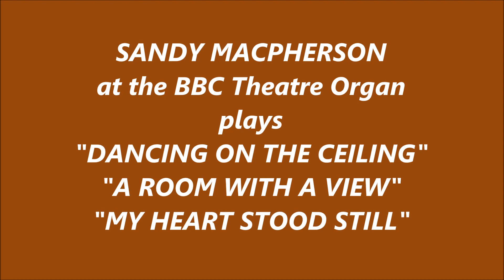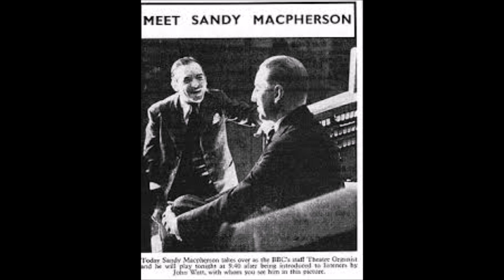SANDY MACPHERSON - "POPULAR SONG MEDLEY" - BBC MOLLER THEATRE ORGAN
SANDY MACPHERSON (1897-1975) plays a "POPULAR SONG MEDLEY"
on the BBC Theatre Organ. Sandy followed REGINALD FOORT,
as BBC Theatre Organist, who originally toured with his
"Giant Moller Concert Organ", with his own team of organ builders and lorries.
When the original Compton BBC Theatre Organ
was destroyed by enemy action, Foort offered the Moller
to the BBC, who kindly accepted the instrument.
It was installed in the former Jubilee Chapel in London's East End.
The Titles are :- "DANCING ON THE CEILING",
"A ROOM WITH A VIEW", and "MY HEART STOOD STILL".
HMV 78rpm Record from the ComptonLodgeStudios Arcive Collection.